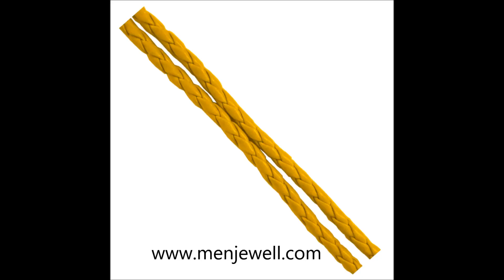Latest Jewellery Design Collection Bracelets for men collection by menjewell.com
Latest  Jewellery  Design Traditional fancy  Collection Bracelets for men Collection For men
bracelet for men is the perfect accessory to flaunt their rugged rider look. For those who own the road and have the guts. eam the bracelet with a formal outfits. A white shirt with a beige color trouser and suit would go well with it. Hey, guys, there’s no reason to feel left out. We’ve got more than just great watches to spruce up your wrist. Our collection of bracelets combines the best of what Menjewell is known for: beautiful design and attention to detail. These undeniably masculine bracelets for men add an extra dimension of style to every look in your closet
Brand Name: Rich And Famous / beingwomen